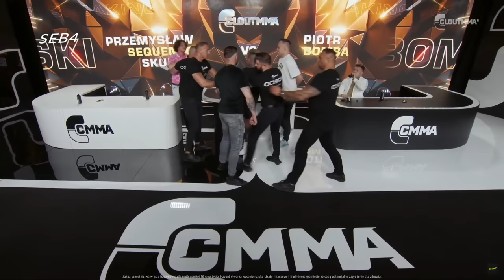Natan znowu SPROWOKOWAŁ CAŁY PANEL- CLOUTMMA 5, FIRST MEET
źródło: @cloutmma